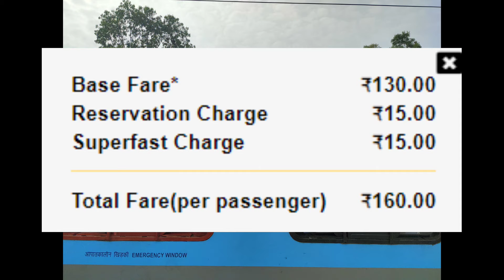बृंदावन एक्सप्रेस | Train Info | Bangalore To Chennai Daily Train | 12640 Train | Brindavan Express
बृंदावन सुपरफास्ट एक्सप्रेस (12640) बेंगलुरु सिटी जंक्शन (एसबीसी) से चेन्नई सेंट्रल (चेन्नई सेंट्रल) तक चलती है। यह चेयर कार (सीसी), सेकंड सीटर (2 एस) श्रेणियों में आती है। यह एक सुपरफास्ट ट्रेन है और बिना किसी देरी के 359 किमी की दूरी तय करती है। यह ट्रेन सोम, मंगल, बुध, गुरु, शुक्र, शनि, रवि को चलती है। इसमें 13 ठहराव हैं। यह ट्रेन एक कोच के साथ चलती है और इसमें एक पेंट्री कार भी है। 12640 के लिए अंतिम चार्ट आमतौर पर ट्रेन के प्रस्थान समय से 3-4 घंटे पहले या एक दिन पहले तैयार किया जाता है यदि ट्रेन सुबह जल्दी निकलती है।

BRINDAVAN SF EX (12640) runs from Bengaluru City Jn (SBC) to Chennai Central (Chennai Central).It has classes chair car (CC), second seater (2S).It is a superfast train and covers a distance of 359 kms in No Delay.This train runs on Mon, Tue, Wed, Thu, Fri, Sat, Sun.It has 13 halts.This train runs with an and also has a pantry car.Final chart for 12640 is prepared usually 3-4 hours before train departure time or a day before if train departs early morning.